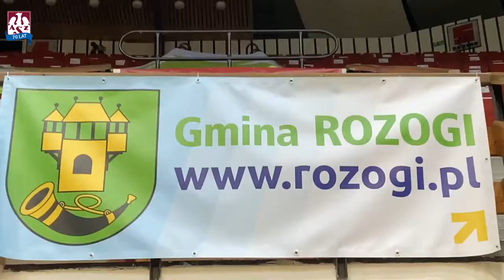AZS TV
7️⃣8️⃣ minut gry w 1️⃣4️⃣6️⃣ sekund 🏐 Kto wygrał licytację na rzecz WOŚP? Dlaczego Gmina Rozogi dołączyła do Programu Partnerstwa Regionalnego? Zobacz, jakie emocje towarzyszyły siatkarzom podczas niedzielnej wygranej w Uranii nad Treflem Gdańsk 💪